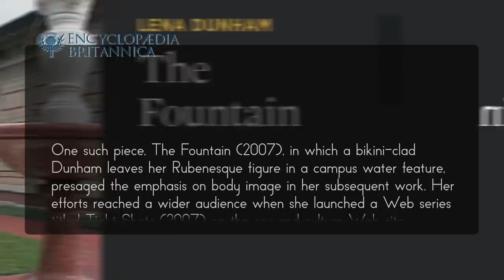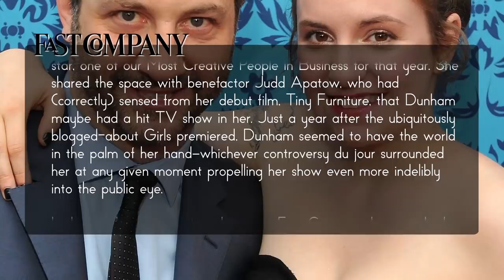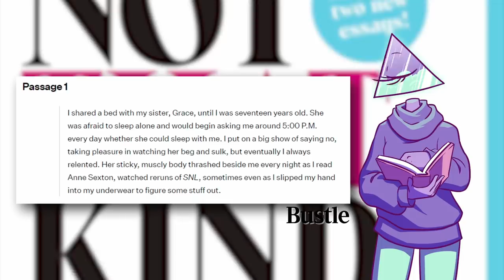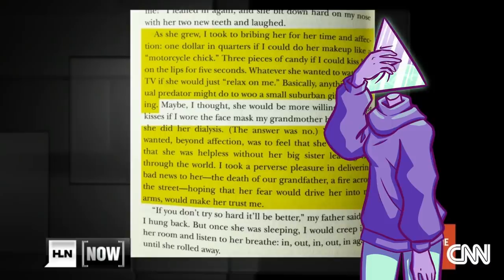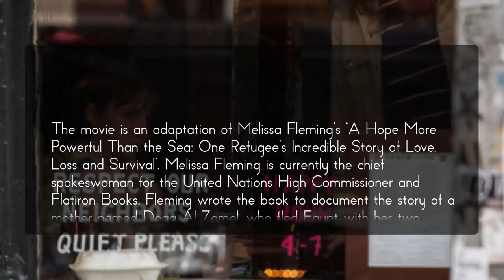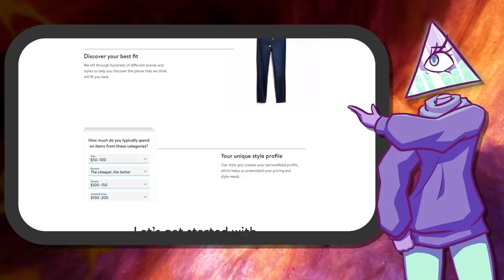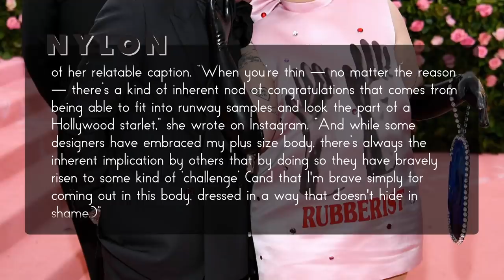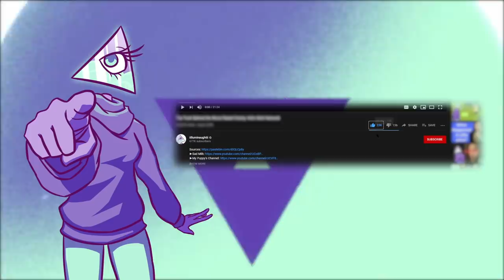Why Lena Dunham Remains Unlikeable | Corporate Casket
to take your quiz and save 20% on your first order.

Writers/Researchers/Helpers:
Ali Zagame